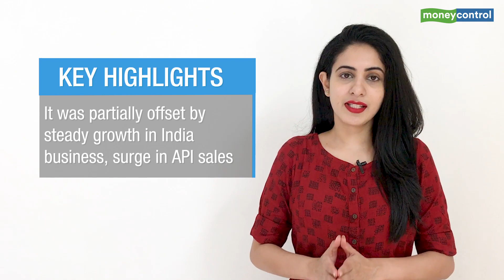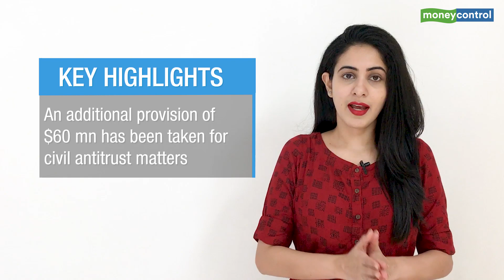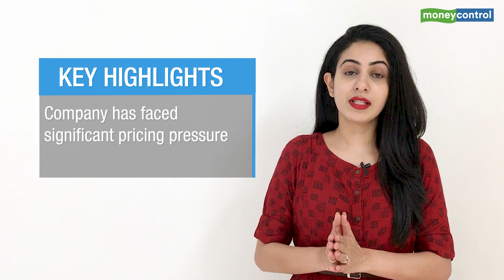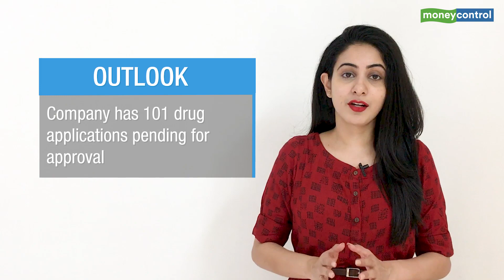Will Sun Pharma’s Steady India Business & US Speciality Portfolio Help It Do Well In FY22?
India’s largest pharma company Sun Pharma is seeing a technical break-out, post its June quarter results. June quarter sales were down 10 percent mainly on account of a decline in US business, which accounted for 29 percent of sales. Near term business visibility remains uncertain, but improving, with the reopening of the economy for the acute category of therapies in India and the specialty business in the US. Will stock be a beneficiary of the sector wide trend? What should be investors strategy post Q1 results? Find out in this edition of Ideas For Profit with Sakshi Batra.